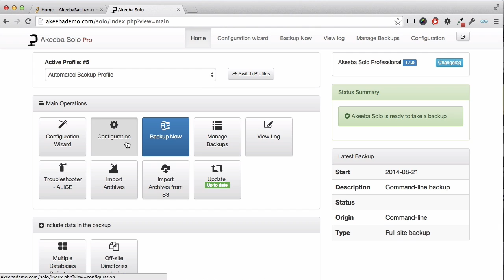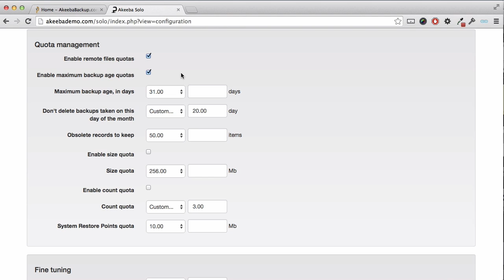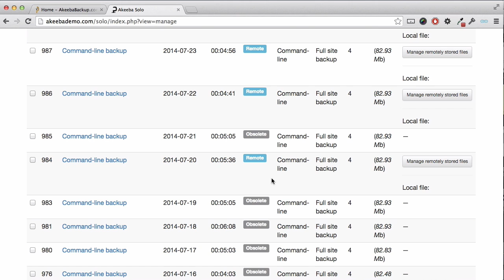ABS09 Quota Management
Akeeba Solo (Standalone)

Backup, restore and transfer any PHP site or application in seconds. Based on the rock-solid Akeeba Backup technology.